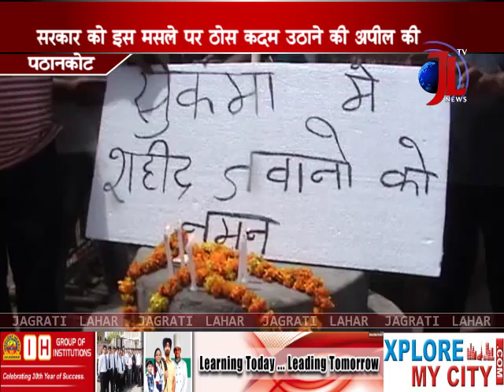सुकमा के शहीदों को नमन किया